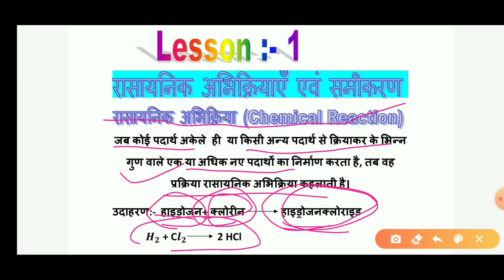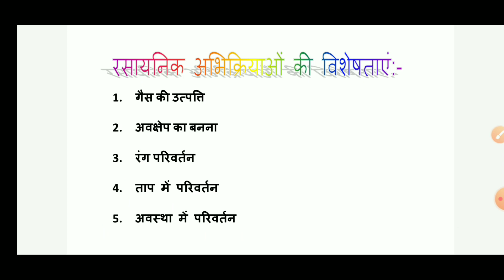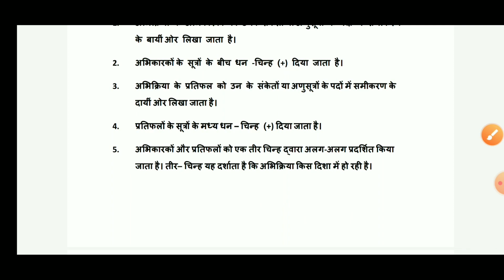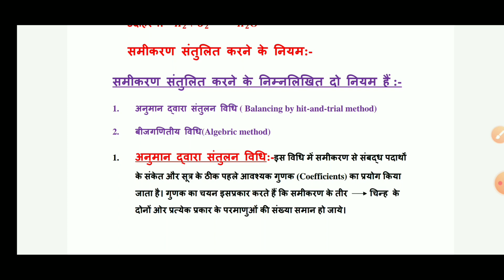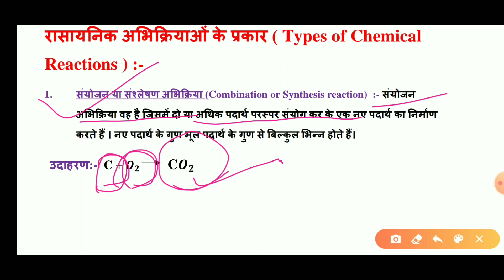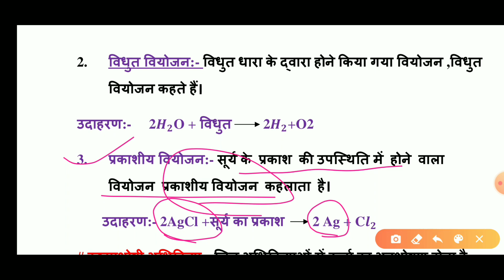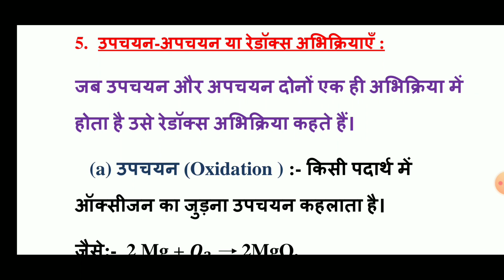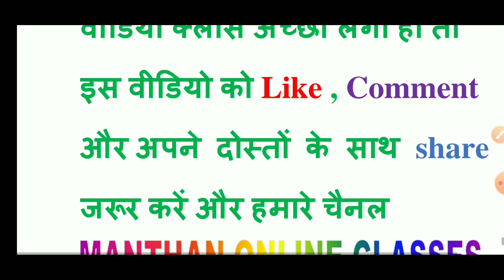NCERT 10th Chemistry ( रसायन विज्ञान) Lesson - 1. ChemicalReaction & Equation. By :- I.Ansari.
इस वीडियो में हमलोग रसायनिक अभिक्रियाओं , उनके प्रकार  और समीकरण के बारे में जानेंगे ।